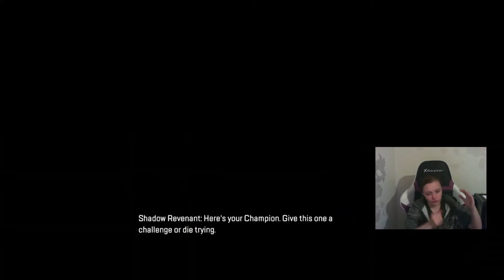Apex Halloween Event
Hey there!

I AM OVER 18 YEARS OLD!